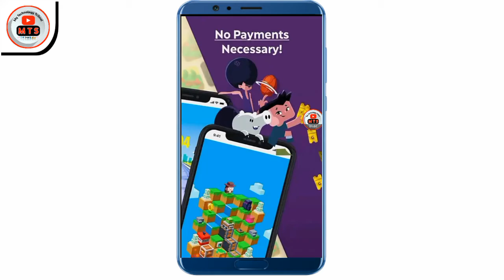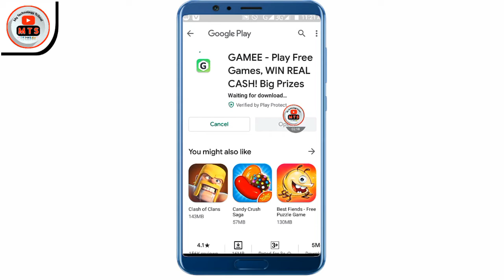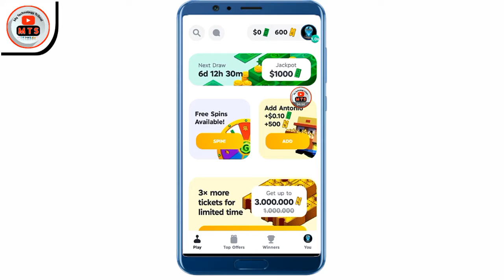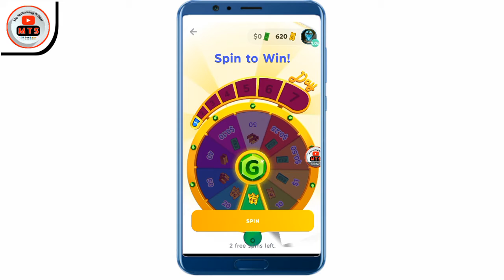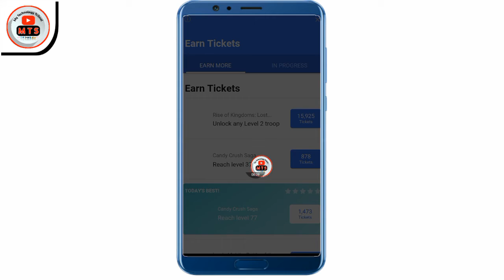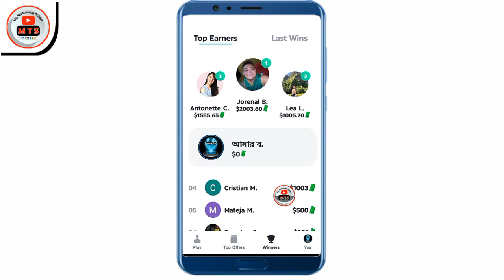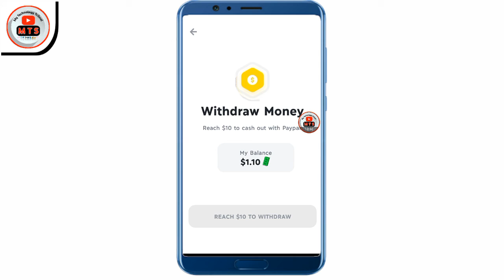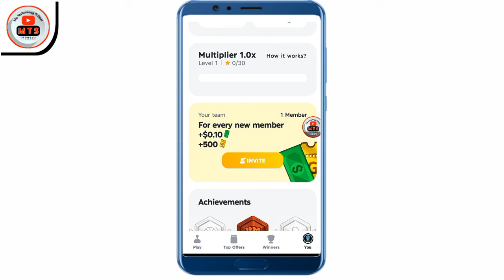How To Online Make Money Tutorial Bangla Top Earning App Review 2020